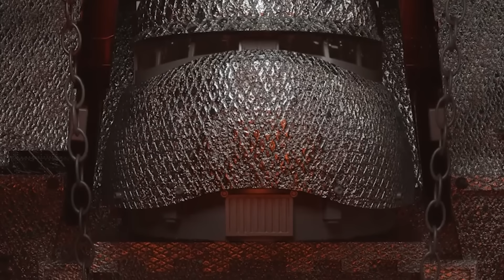HISTORIA/LÍNEA DEL TIEMPO COMPLETA DE WARHAMMER 40K (PARTE 1)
En el vídeo de hoy, os dejo un podcast que desarrollé hace un tiempo al respecto de la cronología de Warhammer 40k. En la misma, tuvimos la posibilidad de contar con la presencia de Daniel Ríos el cual nos vino a hablar sobre la historia o cronología del universo de Warhammer 40000.

En este episodio sobre la historia de la línea cronológica vamos a centrarnos en varios puntos interesantes como lo son la creación de la galaxia, la guerra en los cielos entre Necrones, C´tan y Ancestrales; el nacimiento del Emperador, el desarrollo y extensión de la humanidad.  Veremos el nacimiento de los dioses del caos Khorne, Nurgle y Tzeentch.

 El ocaso en la caída de los eldars de esta raza tan perfecta a manos del dios del caos Slaanesh. Hablaremos sobre la revuelta cibernética y las Guerras de Unificación de Terra. Siendo el último punto en mencionar el proyecto primarca, en donde nos detendremos y se comentará en el siguiente vídeo. Porque ese irá más orientado en hablar sobre los Marines Espaciales, comentando la finalidad de cada uno de estos emblemáticos capítulos de soldados guerreros.

Espero que disfrutéis y aprendáis bastante sobre la saga de la línea temporal o historia completa de Warhammer 40k.

HAZTE MIEMBRO
Un saludo.